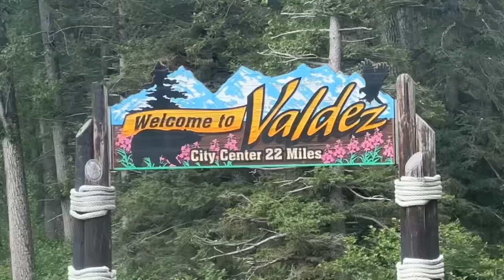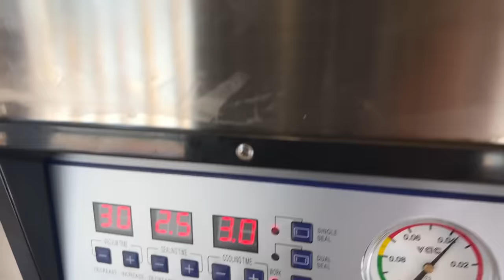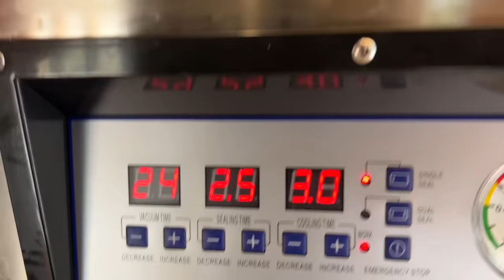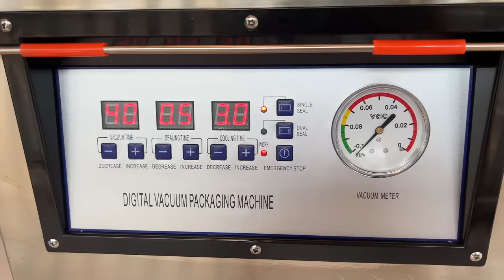Alaska Rv Family Vacation // McCarthy // Valdez // Denali Highway ￼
Alaska summer family vacation!
 Our family of 7 ￼travel to Valdez, McCarthy the small town where Edge Of Alaska TV series was filmed, take the Denali highway and enjoy the great outdoors in our 1996 RV. Follow along and enjoy!

Our mailing address for correspondence is.

Montana Haven
7362 West Parks Highway